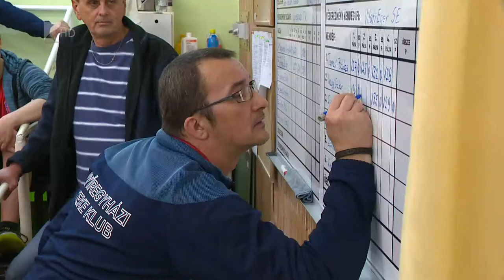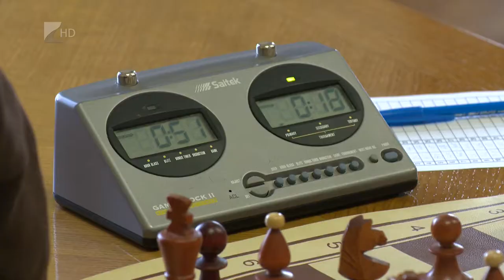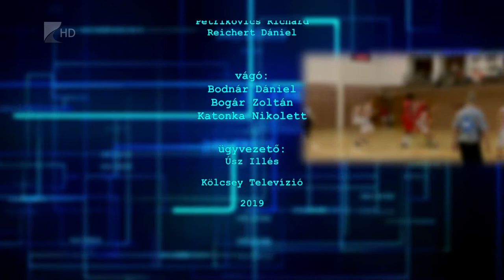Sportszelet - 2019.10.25. - Kölcsey Tv